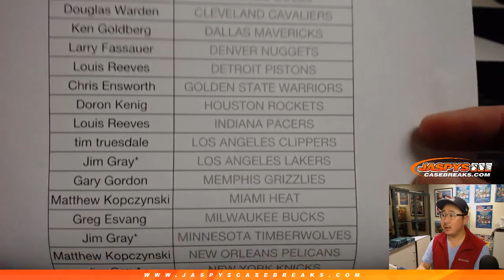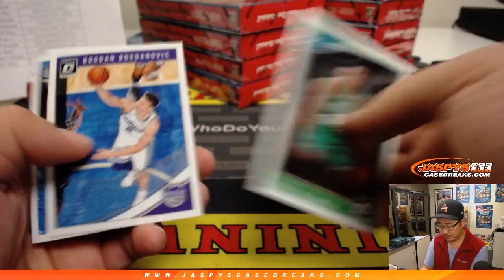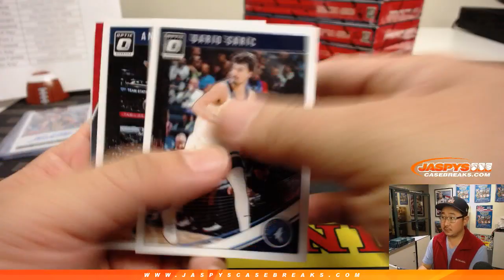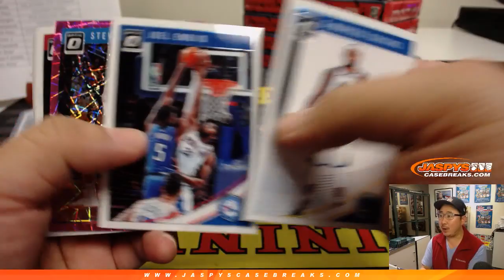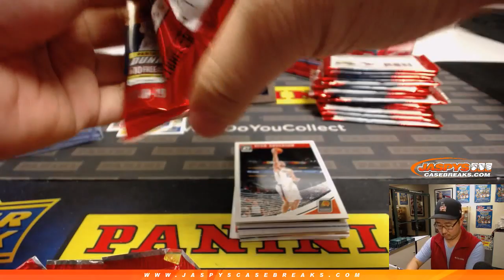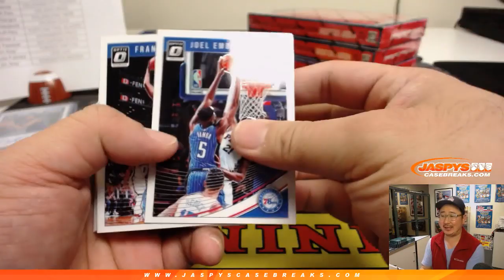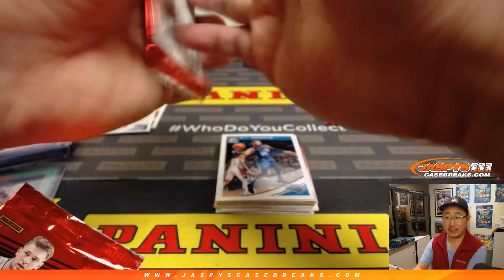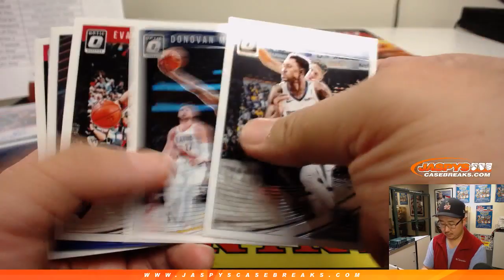Sa, 02/02/19 || 12Box PYT #7 || 2018-19 Panini DONRUSS OPTIC Basketball (NBA)